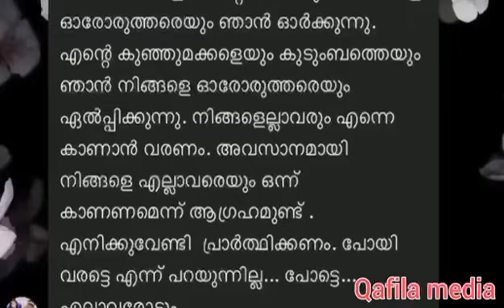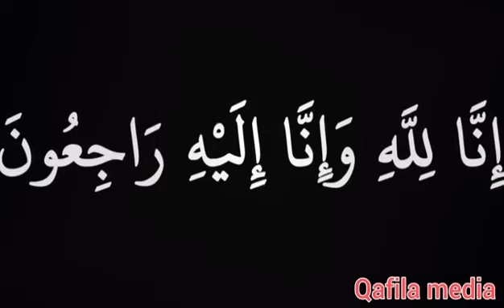# the speech video two day three day dead#